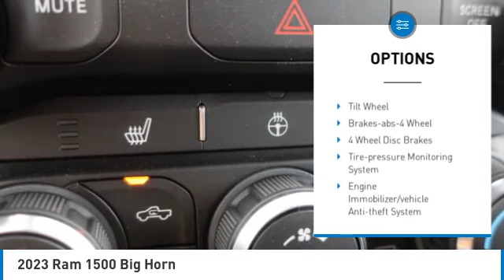2023 Ram 1500 Lawrenceville GA L339029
2023 Ram 1500 Big Horn

Must print ad and present ad at time of sale to receive quoted price.brbrFactory MSRP: $76,100 $3,750 off MSRP! 2023 Ram 1500 Big Horn/Lone Star 4WD 8-Speed Automatic HEMI 5.7L V8 Multi Displacement VVT eTorque Bright White Clearcoat This vehicle comes with the following features and options : Big Horn Level 2 Equipment Group (DISC) (115V Auxiliary Power Outlet, 2nd Row In Floor Storage Bins, 400W Inverter, 4G LTE Wi-Fi Hot Spot, 8.4 Touchscreen Display, 9 Amplified Speakers w/Subwoofer, Air Conditioning ATC w/Dual Zone Control, Apple CarPlay, Auto-Dimming Exterior Driver Mirror, Auto-Dimming Rear-View Mirror, Black Exterior Mirrors, Black Premium Power Mirrors, Bluetooth Handsfree Phone & Audio, Class IV Receiver Hitch, Cluster 7.0 TFT Color Display, Connectivity - US/Canada, Convex Wide-Angle Exterior Mirror Insert, Electric Shift-On-Demand Transfer Case, Exterior Mirrors Courtesy Lamps, Exterior Mirrors w/Heating Element, Exterior Mirrors w/Supplemental Signals, For Details, Visit DriveUconnect.com, For More Info, Call , Front Fog Lamps, Glove Box Lamp, Google Android Auto, GPS Antenna Input, Heated Front Seats, Heated Steering Wheel, Integrated Center Stack Radio, LED Footwell Lighting, Media Hub w/2 Charge Only USBs, ParkSense Front/Rear Park Assist w/Stop, Power 2-Way Driver Lumbar Adjust, Power 8-Way Driver Seat, Power Adjustable Pedals, Power-Folding Mirrors, Radio: Uconnect 5 W w/8.4 Display, Rear Dome w/On/Off Switch Lamp, Rear Power Sliding Window, Rear Window Defroster, Remote Start System, Security Alarm, SiriusXM Satellite Radio, Sun Visors w/Illuminated Vanity Mirrors, Universal Garage Door Opener, and USB Host Flip), Quick Order Package 27Z Big Horn (Big Horn Badge), 3 Rear Seat Head Restraints, 3.21 Rear Axle Ratio, 4 Way Front Headrests, 48V Belt Starter Generator, 4-Wheel Disc Brakes, 6 Speakers, ABS brakes, Air Conditioning, Alloy wheels, AM/FM radio, Brake assist, Bumpers: chrome, Cloth Bench Seat, Compass, Delay-off headlights, Driver door bin, Dual front impact airbags, Dual front side impact airbags, Electronic Stability Control, E-Locker Rear Axle, Emergency communication system: SiriusXM Guardian, Front anti-roll bar, Front Center Armrest w/Storage, Front reading lights, Front Seat Back Map Pockets, Front wheel independent suspension, Fully automatic headlights, Global Telematics Box Module (TBM), Heated door mirrors, Illuminated entry, Integrated Voice Command w/Bluetooth, Leather steering wheel, Low tire pressure warning, Mopar Black Tubular Side Steps, MOPAR Front & Rear Rubber Floor Mats, Occupant sensing airbag, Outside temperature display, Overhead airbag, Overhead console, Panic alarm, ParkView Rear Back-Up Camera, Passenger door bin, Passenger vanity mirror, Power door mirrors, Power steering, Power windows, Radio data system, Radio: Uconnect 3 w/5 Display, RAM Grille Badge - Chrome, Rear 60/40 Folding Seat, Rear anti-roll bar, Rear seat center armrest, Rear step bumper, Remote keyless entry, Speed control, Split folding rear seat, Steering wheel mounted audio controls, Tachometer, Telescoping steering wheel, Tilt steering wheel, Traction control, Trip computer, Variably intermittent wipers, Voltmeter, and Wheels: 18 x 8 Cast-Aluminum PainteD.